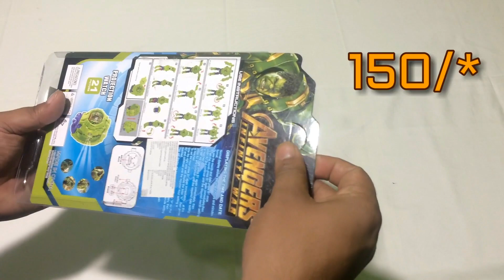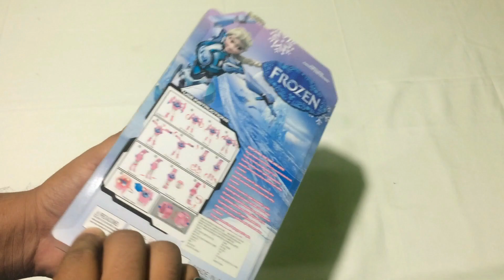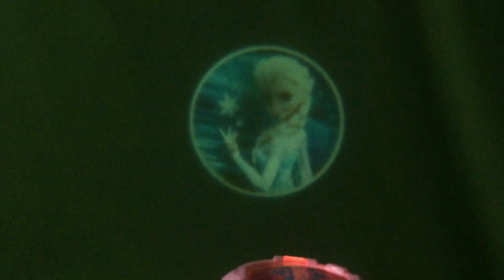ROBOT TRANSFORMER WATCH COLLECTION 2019,BEN 10,AVENGERS HULK,FROZEN,AVENGERS SPIDER MAN II TOY WORLD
ABOUT THIS VIDEO :
Dosto aaj ham laye he ek or chatpat toy ROBOT TRANSFORMER WATCH COLLECTION OR ISMEY AAP KO BEN 10, AVENGERS HULK, FROZEN, AVENGERS SPIDER-MAN AAP SABHI KO KAFI PASAND AAYEGA